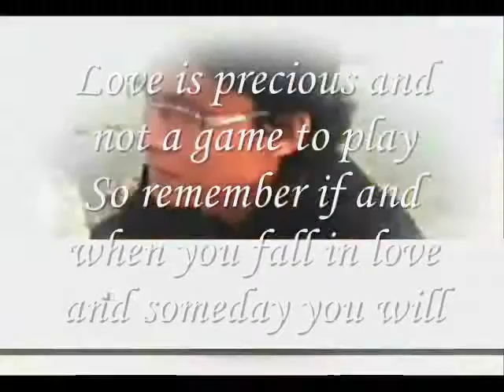Love Is Not A Game To Play , - Miftachul Wachyudi (Yudee)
do.
do so
Money is an excellent servant, but the host
very bad.